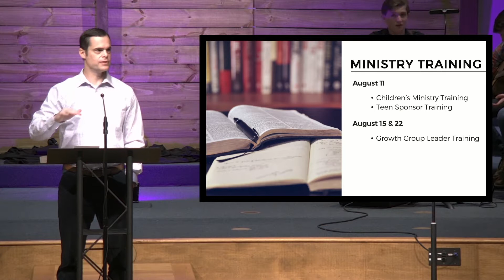Forgiveness & Understanding God's Forgiveness of Us - Josh Roland - 08/08/21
Forgiveness & Understanding God's Forgiveness of Us
Josh Roland
Ephesians 4:31-32
08/08/21